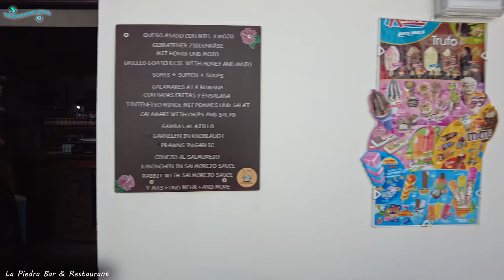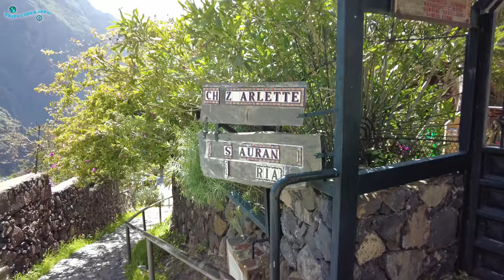Masca is a mountain village in a ravine in Tenerife, Spain. Road, driving, aerial filming, dron,walk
What to see in Tenerife? Natural attractions of the island of Tenerife.
Masca is a small mountain village on the island of Tenerife. Originally a Guanche settlement, before the Spanish conquest in 1496. (There is no truth to the popular myth, that the village was once home to pirates). The village is now home to around 90 inhabitants. The village lies at an altitude of 650 m in the Macizo de Teno mountains, which extend up to the northwesternmost point of Tenerife.

Forests including cypresses and palm trees abound. The village lies at the head of the Masca Gorge. The trail from the village down the gorge to the beach on the Atlantic Ocean is a popular, though strenuous, hiking route, which takes about 3 hours each way.

0:00 - Cherfe Viewpoint Tenerife
0:26 - Road, driving along the serpentine in the Masca Gorge, Tenerife
1:57 - Viewpoint on Masca Tenerife
2:47 - Road, driving in Masca Gorge, Tenerife
12:32 - Parking in the village of Masca in Tenerife
12:49 - Bus stop in Masca village in Tenerife
13:12 - Video Aerial view of Masca village in Tenerife
14:43 - Panoramic views of Masca Village in Tenerife
15:18 - Walking tour of Masca Village in Tenerife.
16:53 - Bust of José Pérez González (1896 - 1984), former mayor of Masca
17:24 - The main square of the village of Masca in Tenerife
18:03 - Church of the Immaculate Conception
20:43 - The road to the rock of Catano in the village of Masca
24:06 - Tarucho Rock in Masca village in Tenerife.
28:19 - Catano Rock in the village of Masca
36:29 - La Fuente restaurant in Masca